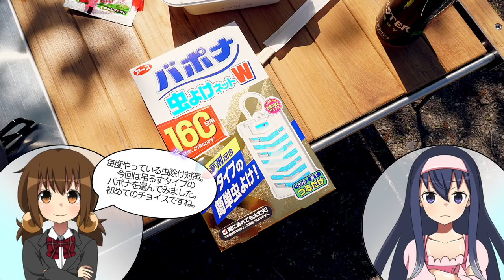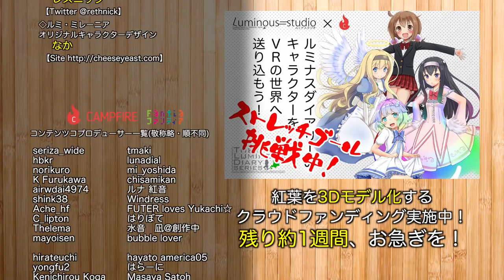支笏湖東部・美笛で一息デイキャンプ（っぽい休憩）【LDs_349】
●紅葉を3Dモデル化するクラウドファンディング実施中！

( ﾟдﾟ)1ヶ月遅れましたが春キャンプです。

　Breakthrough_ace.輝鳴
●キャラクターデザイン・キービジュアル：
　そらのん
●ルミ・ミレーニア オリジナルキャラクターデザイン：
　なか